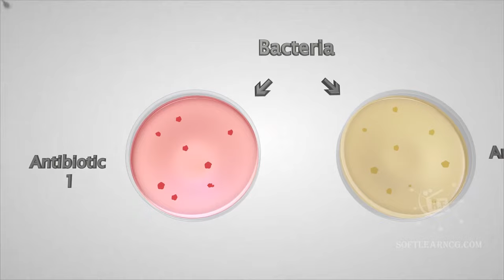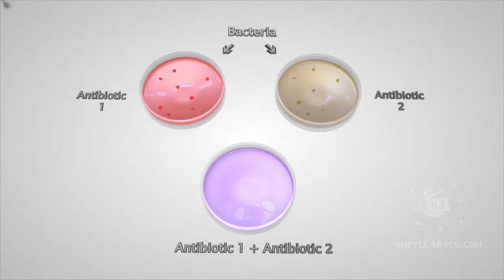bacteria and antibiotic system medical animation subtitle available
medical animation bacteria and antibiotic system.

food digestion the story of how your food ends up as a poo 3d medical animation|dandelion team